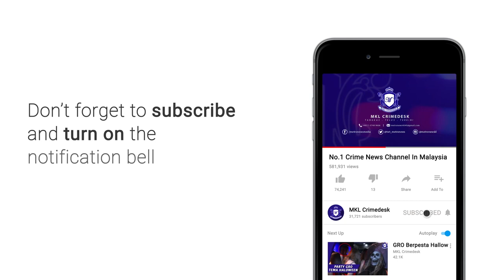Serbu Club Tawar Pakej Kalungan GRO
Menyajikan pakej hiburan tambahan kepada pelanggan melalui tarian oleh gadis pelayan pelanggan (GRO) yang memakai kalungan bunga 'berbayar'.

Itu tarikan yang disajikan sebuah pusat hiburan di Jalan Persiaran Puteri 1, Puchong  diserbu sepasukan anggota Bahagian Antimaksiat, Perjudian dan Kongsi Gelap ( D7) Ibu Pejabat Polis Kontinjen (IPK) Selangor, malam tadi.

Ketika serbuan menerusi Op Noda dijalankan kira-kira jam 11 malam, kira-kira 55 pelanggan sedang asyik berhibur sambil dilayan oleh gadis-gadis GRO warga asing yang digaji premis hiburan terbabit.

Serbuan yang diketuai Pegawai Turus D7 IPK Selangor, Deputi Superintendan Azmi Shukor bersama lima pegawai dan 20 anggota adalah kali keempat dijalankan ke atas premis berkenaan tahun ini.

Hasilnya,18 gadis GRO warga asing terdiri daripada 13 warga Vietnam dan lima Thailand ditahan kerana menyalahgunakan pas lawatan dengan bekerja secara haram di negara ini.

 Turut ditahan empat lelaki terdiri daripada tiga warga Myanmar dan seorang lelaki tempatan yang bekerja sebagai pelayan.

Seorang lelaki tempatan yang berperanan sebagai pengurus premis juga ditahan bagi membantu siasatan.

Katanya lagi, pelanggan perlu membayar kalungan berharga antara RM30 hingga RM50 sekiranya mahu mendapatkan 'hiburan tambahan' daripada gadis GRO yang dipilih untuk tempoh masa antara 15 hingga 30 minit.

Kalungan bunga itu akan dikalungkan ke gadis GRO berkenaan dan gadis itu akan melayan serta menari untuk pelanggan yang membayarnya.

Bagaimanapun, tidak menolak kemungkinan gadis GRO turut menawarkan khidmat seks kepada pelanggan namun perkara itu masih dalam siasatan.

Pemeriksaan mendapati premis yang baru beroperasi awal tahun ini, mempunyai lesen sah namun sudah tiga kali diserbu sebelum ini atas kesalahan sama.

Sejumlah wang tunai dipercayai hasil perniagaan berjumlah RM2,036 serta sejumlah kalungan bunga dirampas.

Kesemua 23 orang berusia 20 hingga 30 tahun ditahan dibawa ke Ibu Pejabat Polis Daerah Serdang untuk tindakan lanjut.

Kes disiasat  mengikut Seksyen 55b Akta Imigresen 1959/63 kerana menggajikan pekerja asing tanpa permit dan Peraturan 39(b) Peraturan-Peraturan Imigresen 1963 kerana salahguna pas lawatan sosial.